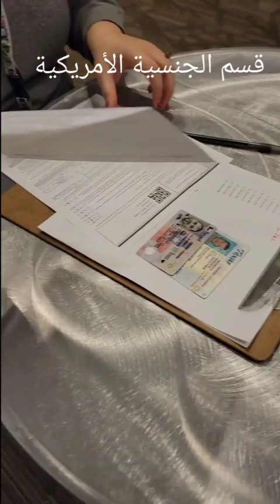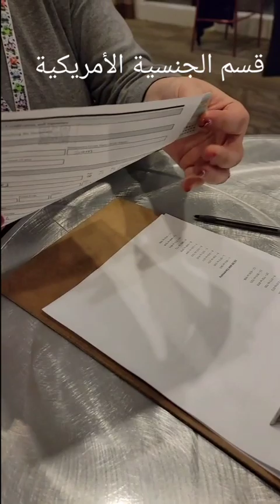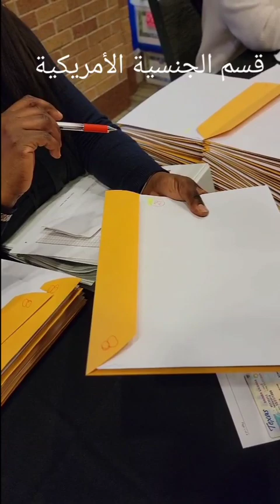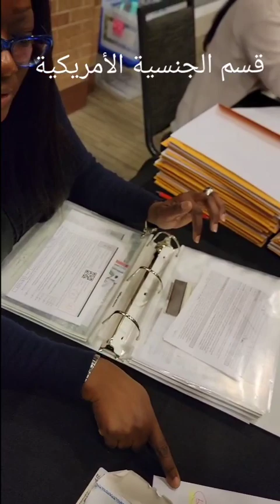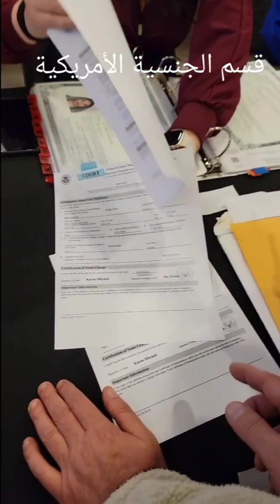The Ceremony of citizenship of united states قسم الجنسية الأمريكية